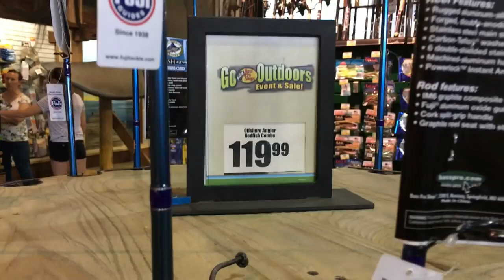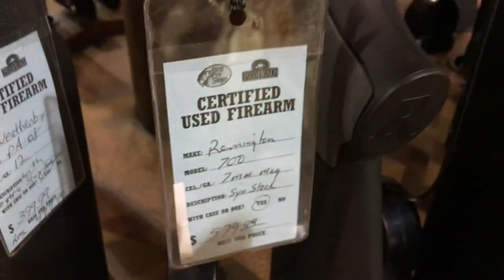Lần Đầu Bà Già Phạm ... Vào Cửa Hàng Súng ... Quây Rất Đẹp